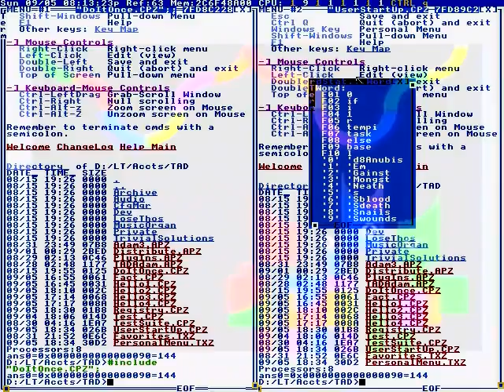Lectern?Well, I see it.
USS JOHN C.
GROUP WORKED WITHINTERNATIONAL PARTNERS